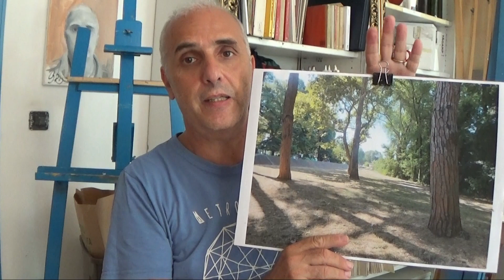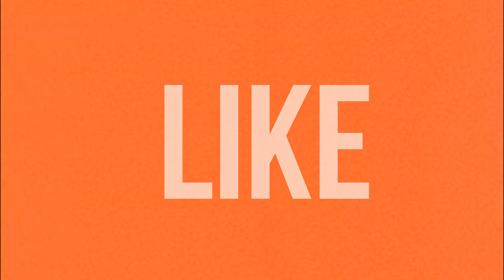Anche tu puoi farlo se vuoi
Il mio corso base di pittura alla prima
Il mio corso sulle tecniche avanzate di pittura alla prima